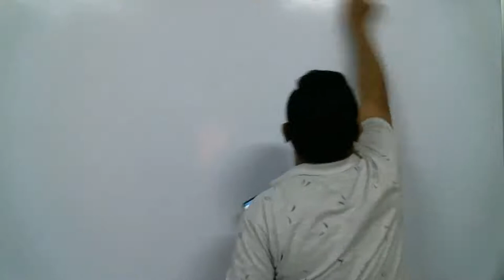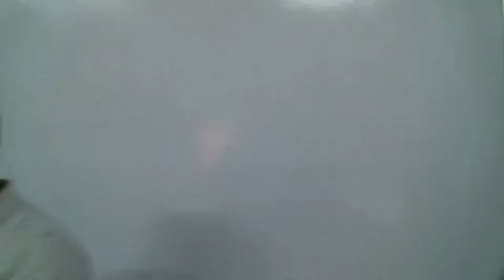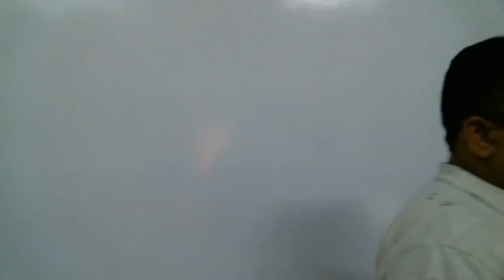Lecture - 3 Social Responsibility of Business (11)